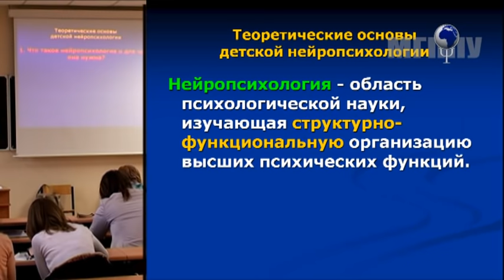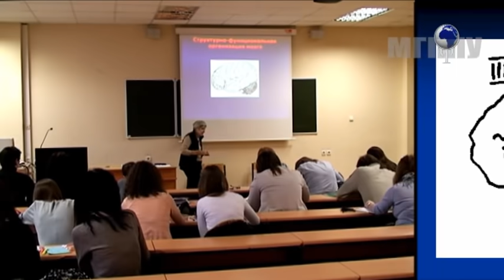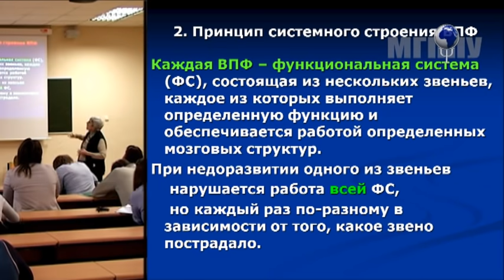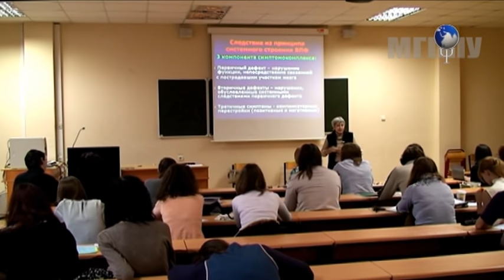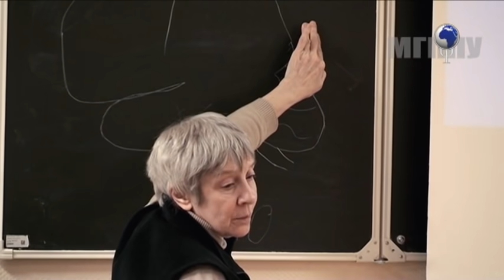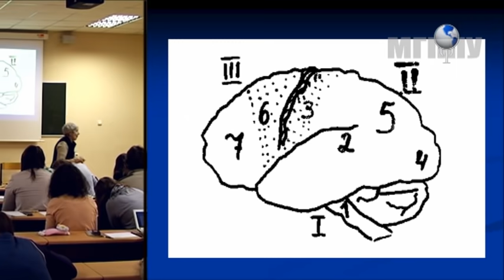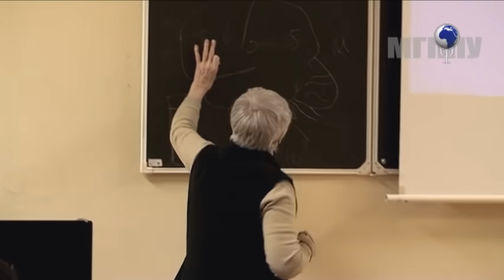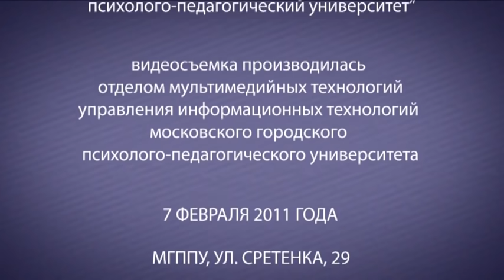"Нейропсихология" лекция №1 Ахутиной Т.В.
Первая лекция из курса «Нейропсихология», читает доктор психологических наук, профессор Ахутина Татьяна Васильевна.

Занятие проводилось для студентов IV курса факультета "Психология образования" МГППУ.